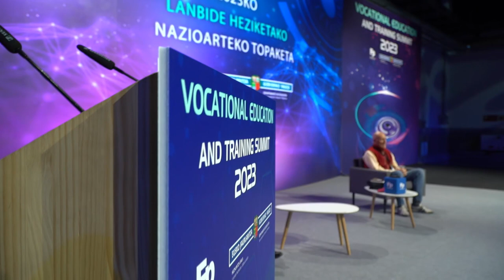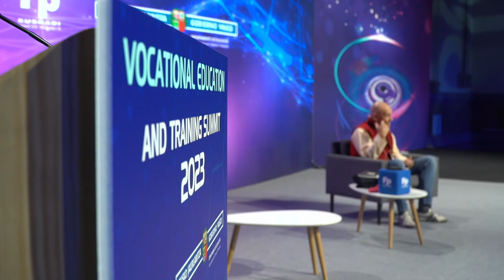Lobsang Zopa - Sustainable and Conscious human development 2023/11/23